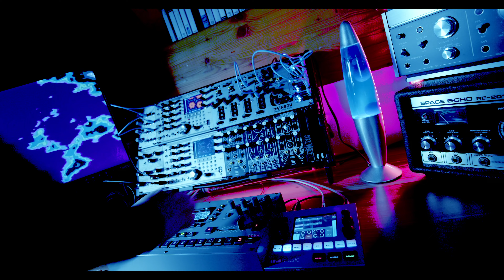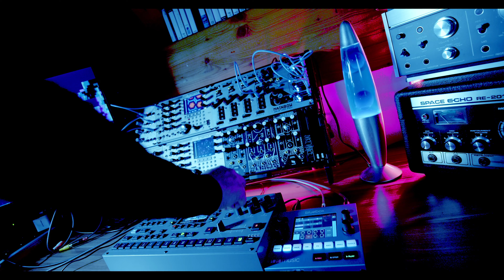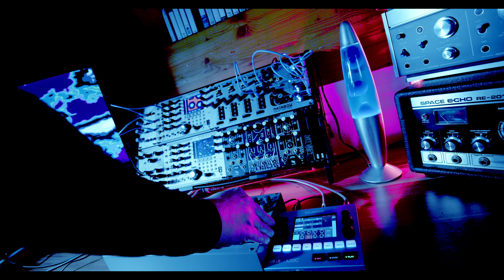Piano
Small Octatrack workaround - the Elektron device I own for several years now  - but almost never use! I will change this as this box is really awesome .

Analog Hi8 recordings glitched by using MEZKALIN Heartbeat and Synthwaver V3. Rescanned from Sony PVMs.